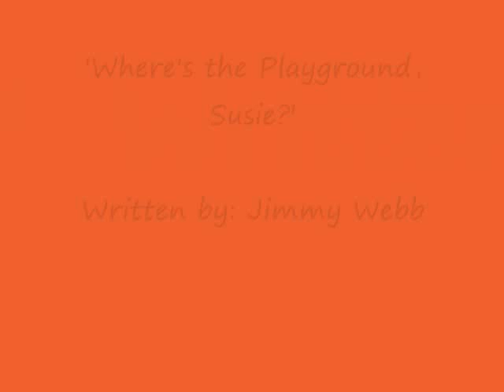Glen Campbell & Jimmy Webb WHERE'S THE PLAYGROUND, SUSIE